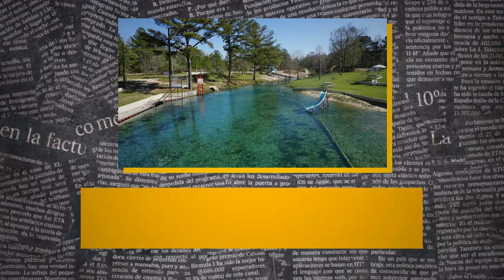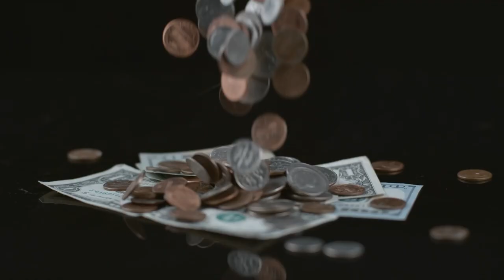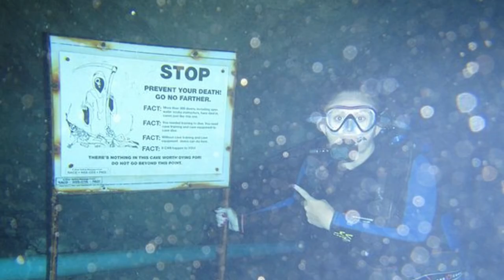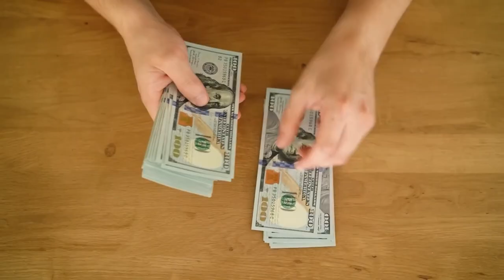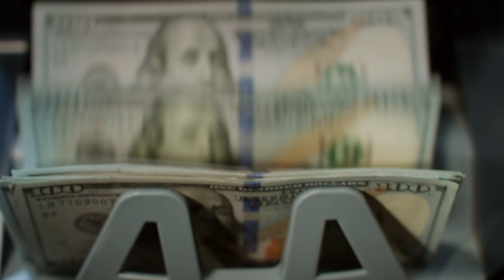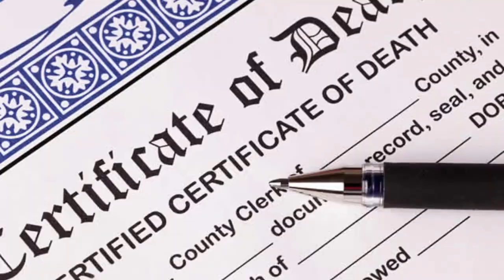The SCHOCKING Last Dive Of Ben Mcdaniel | The Vortex Spring Tragedy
0:00 Intro
1:32 Ben's backstory
3:39 Safety procedures
5:38 The accident
10:54 Rescue dog team search
13:39 Outro

Beneath the tranquil waters of Vortex Spring, Florida, lies a world of mesmerizing beauty and treacherous depths, calling to the adventurous souls who dare to explore its secrets.
But beware, because beneath its tranquil surface lurks a labyrinth of caves.
It was into these murky depths that Ben McDaniel descended, a journey into darkness from which he would never return.

Even with the best technology and countless volunteers giving it their all, we still don't know what happened to Ben.
So join us as we delve into the depths of this chilling mystery, unraveling the events of that fateful day in 2010, and uncovering the secrets that lie hidden beneath the surface.  On August 20, 2010, the Vortex Spring Dive Shop was shaken by the disappearance of Ben McDaniel.
The employees sprang into action when they realized that Ben's truck hadn't moved in two days, despite the bustling summer crowds at Vortex Springs.

For two long days, the dive shop bustled with activity, oblivious to the fact that he hadn’t returned from the dive.
And when they noticed Ben’s truck, their instincts told them something was amiss.
With a growing sense of dread, the employees sounded the alarm, setting in motion a desperate quest to uncover the truth about Ben's disappearance.